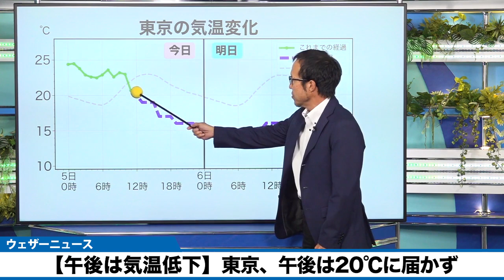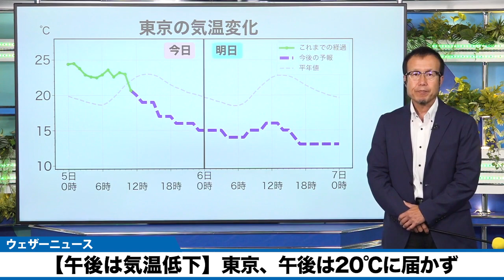【気温低下】東京、午後は20℃に届かず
寒冷前線の通過に伴って上空に冷たい空気が流れ込むため、暑さはおさまり秋の涼しさになりそうです。

今日の東京の最高気温は25℃となっていますが、これは日付が変わってすぐに観測されたもので、1時5分に25.2℃を観測しました。この後、気温は下がる一方で、昼間は20℃に届かず肌寒くなります。雨に加えて北東からの冷たい風も吹くため、気温の数字以上に肌寒く感じられるかもしれません。

これまでの暑さから一気に晩秋のような肌寒さになるため、体調管理や服装選びにご注意ください。